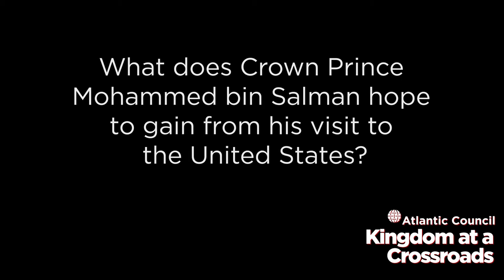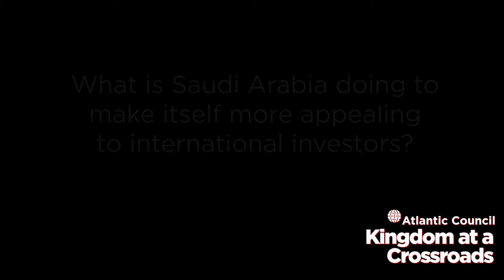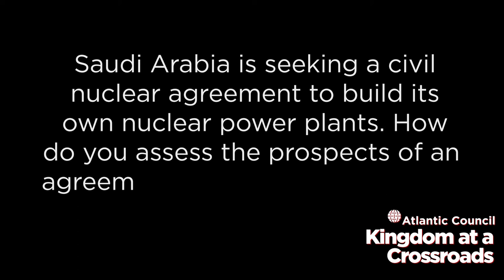The Hon. Ellen Tauscher on Saudi Arabia’s Investment Goals and Civil Nuclear Ambitions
The Hon. Ellen Tauscher, Atlantic Council Board Director and Vice Chair of the Scowcroft Center for Strategy and Security, discusses Saudi Crown Prince Mohammed bin Salman’s goals in visiting the US West Coast, the Kingdom’s investment drive, and the Saudi push for a civil nuclear agreement with the United States.
"Kingdom at a Crossroads: The Future of the US-Saudi Partnership” is an Atlantic Council effort highlighting pressing issues facing the US-Saudi bilateral relationship, as well as the latest analysis and commentary on Saudi Arabia in general. Covering topics ranging from geopolitics to security to energy and investment, "Kingdom at a Crossroads" leverages expertise from across the Atlantic Council’s centers to examine Saudi policies at a time of rapid change for the kingdom.